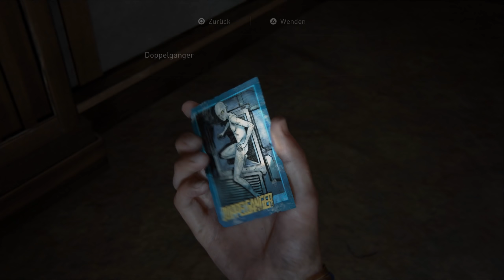The Last of Us 2 - Die Rache der Versprengten #28 (Gameplay Deutsch Bruugar)